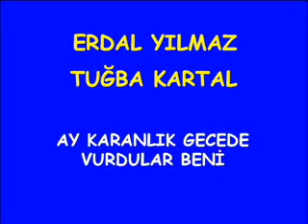ay karanlık 2010